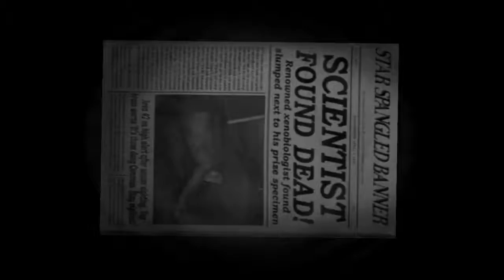Destroy All Humans! With skull part 6 - Finally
20 something trys 5 rage quits but its done